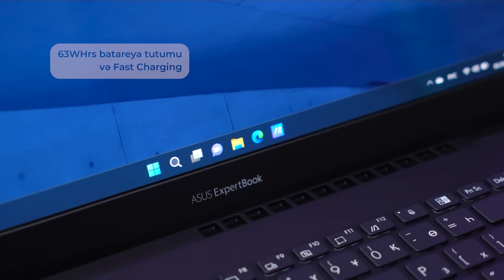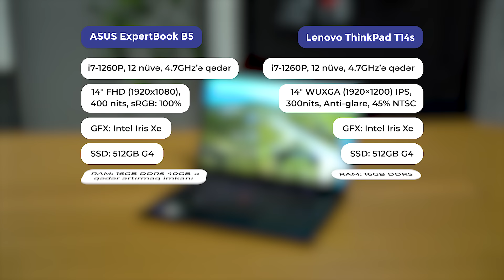ASUS ExpertBook B5 icmal | ExpertBook B5 vs ThinkPad T14s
Sizlərə ASUS ExpertBook B5 modelinin icmalı və onun korporativ sahədə rəqibi LENOVO ThinkPad T14s modeli ilə müqayisəsini təqdim edirik.

00:00 Giriş
00:17 ExpertBook B5-in texniki parametrləri
00:40 ExpertBook B5-in üstünlükləri
02:00 ExpertBook B5 ilə Thinkpad T14s müqayisə
04:07 Yekun rəy